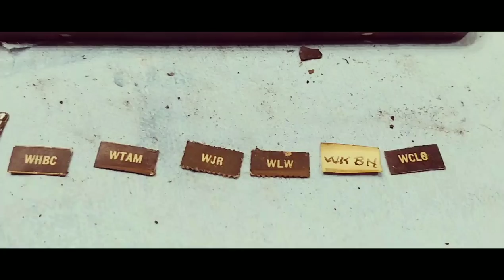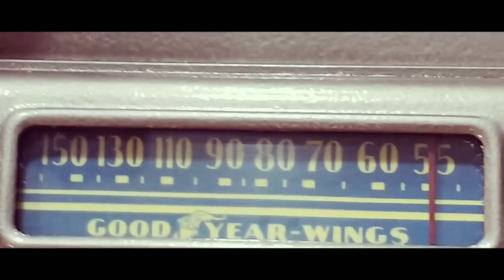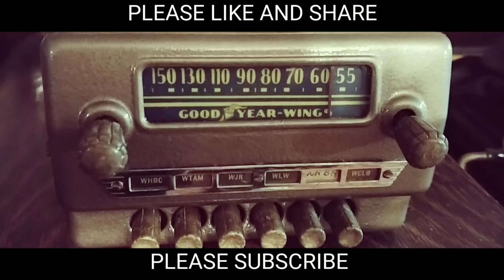ANTIQUE 1930s GOODYEAR RADIO RESTORATION - COSMETIC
This is the Cosmetic restoration of a 1930s Goodyear radio that went in a automobile. Further restoration of the electronics and testing of the tubes will be necessary. if you know the year of this radio please leave a comment as there is not any information to be found on Google on this radio. this radio has cosmetically restored for display